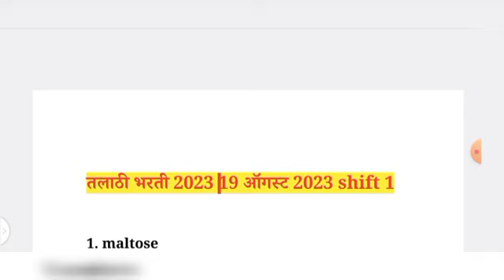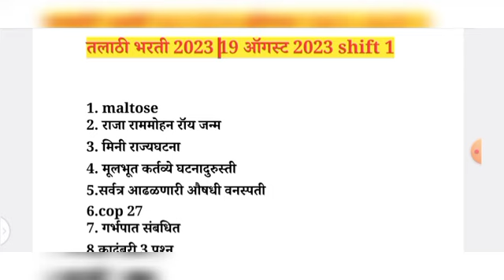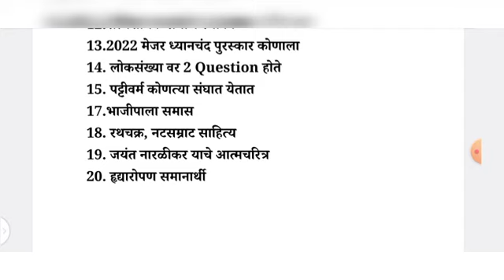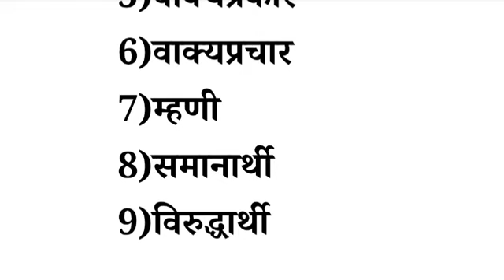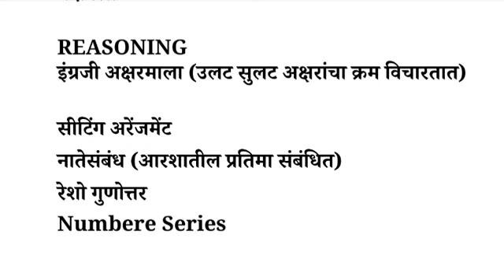19 ऑगस्ट 1st ship तलाठी भरती पेपर चे प्रश्न।तलाठी भरती प्रक्रिया 2023।talathi bharti 2023।talathi